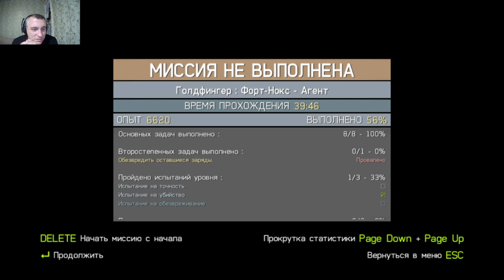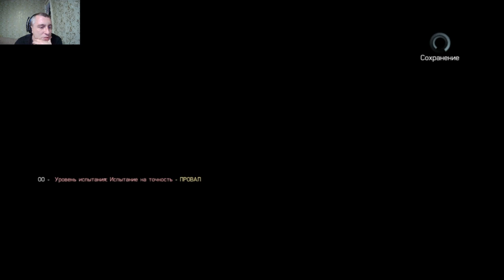Убежище . James Bond 007 - Legends